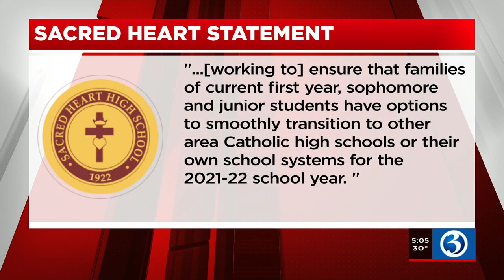VIDEO: Sacred Heart High School closing at end of current school year due to declining enrollment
Officials announced on Thursday that Sacred Heart High School in Waterbury will be closing its doors.